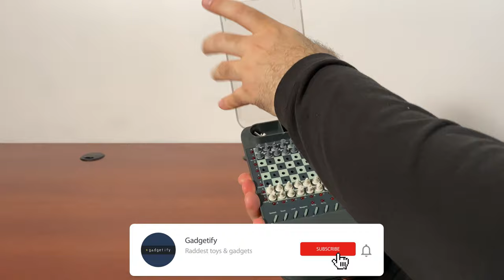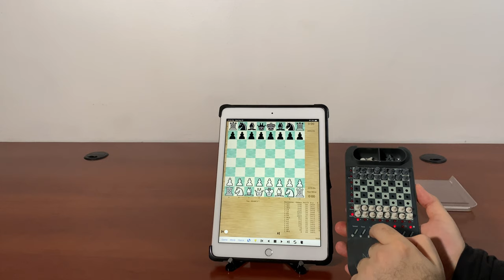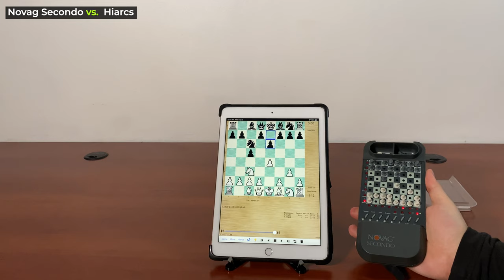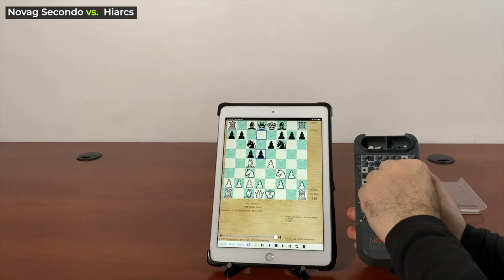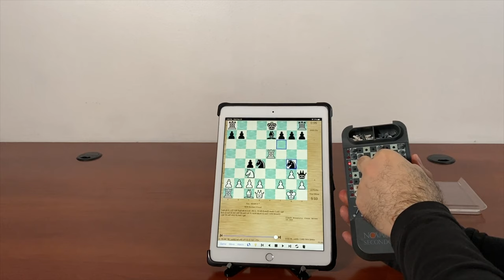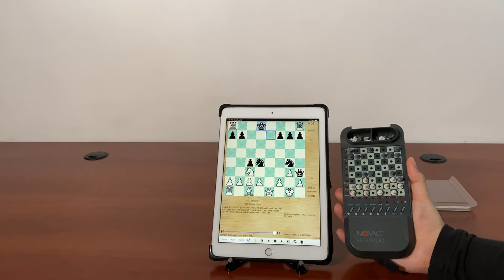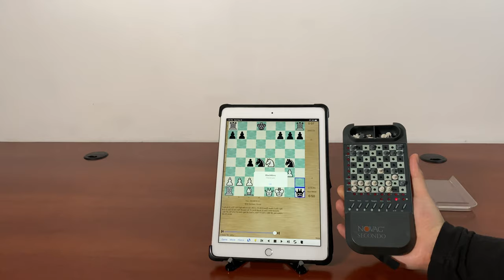NOVAG SECONDO Model 891 Travel Chess Computer -- Gadgetify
This is the NOVAG SECONDO Model 891: a portable, handheld chess computer from 1989 with a peg sensory board. It shows the moves with LEDs. It has 16 levels for you to choose from. It has the option to play against itself. The Novag Secondo has a 8MHz processor with 256 bytes of RAM. It was first introduced in 1989 for under $119.

👉 𝐍𝐨𝐯𝐚𝐠 𝐒𝐞𝐜𝐨𝐧𝐝𝐨 𝐯𝐬. 𝐇𝐢𝐚𝐫𝐜𝐬 𝐂𝐡𝐞𝐬𝐬 👈

1.e4 c5 2.Nc3 Nc6 3.g3 e6 4.Bc4 Nf6 5.Nf3 d5 6.exd5 exd5 7.Bd3 Bg4 8.O-O Be7
9.Re1 Qd7 10.Qe2 c4 11.Bxc4 dxc4 12.Qe3 Bxf3 13.Qxf3 Nd4 14.Qd1 Qh3 15.Re5 Ng4
16.Rxe7+ Kxe7 17.Qe1+ Kd8 18.Ne4 Qxh2+ 19.Kf1 Qh1#
0-1